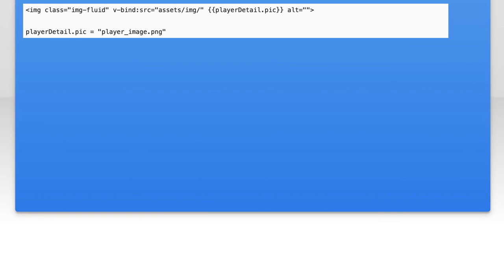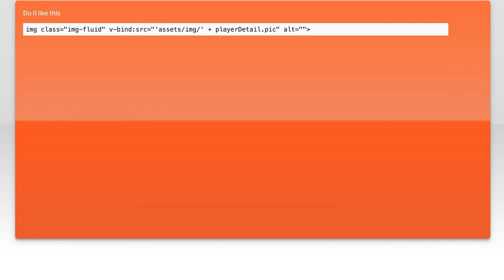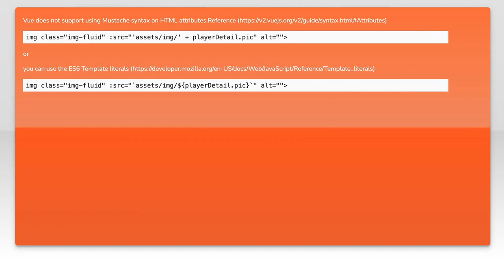Vue JS v-bind Image src Not Working: Combining Path String with Object Value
In this video, we tackle a common issue faced by Vue.js developers: binding image source paths using the `v-bind` directive. If you've ever struggled with combining static path strings and dynamic object values to display images correctly, you're not alone. Join us as we explore effective solutions and best practices to ensure your images load seamlessly in your Vue applications.

Today's Topic: Vue JS v-bind Image src Not Working: Combining Path String with Object Value

Related to: vuejs, v-bind, imagesrc, notworking, combiningpathstring, objectvalue, vue.jstutorial, vue.jsimagebinding, vue.jsv-bindexample, troubleshootingvuejs, vue.jsdevelopment, dynamicimagesource, vue.jsbindingissues, webdevelopment, front-enddevelopment,